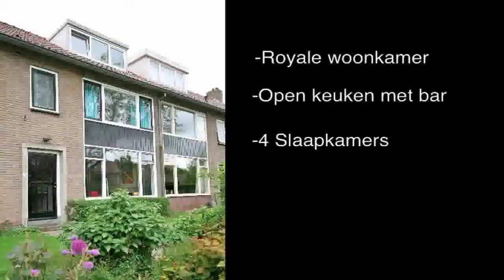REMAX Makelaars Willem de Zwijgerlaan 32 Leiderdorp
Willem de Zwijgerlaan 32 Leiderdorp

Op een mooie locatie in de Oranjewijk gelegen, gemoderniseerde en uitgebouwde 5-kamer eengezinswoning met een diepe zonnige achtertuin op het zuidwesten met achterom. De woning verkeerd in uitstekende staat van onderhoud en is o.a. voorzien van een moderne badkamer en keuken. De Oranjewijk staat bekend om zijn ruime opzet en groene, rustige omgeving. In de directe omgeving vindt u onder meer diverse scholen, meerdere sportfaciliteiten, winkelcentra, ziekenhuizen en zwembad de Does. Het (historische) centrum van Leiden ligt op ongeveer 15 minuten fietsen en via de uitvalswegen bent u (via de A4 N11) snel op weg naar Amsterdam, Rotterdam, Utrecht of Den Haag. Ook voor bos of strand hoeft u niet ver te rijden, binnen 20 minuten kunt u een heerlijke wandeling maken.
Indeling:

Begane grond:
Voortuin, entree, hal met meterkast, trapkast en toilet. Het toilet is betegeld tot het plafond en voorzien van een fonteintje. De fraaie ruime woonkamer (10m x 3,60m) heeft een mooie stoere houten vloer, moderne open haard en schuifdeuren naar de zonnige achtertuin. De zeer fraaie open keuken is voorzien van diverse inbouwapparatuur zoals o.a. een vaatwasser, 5-pits inductie kookplaat, heteluchtoven, combimagnetron, koelkast en vriezer. In de achter de keuken gelegen berging/bijkeuken vindt u de CV ketel.

Eerste verdieping:
Overloop met toilet en toegang tot 3 ruime slaapkamers en de badkamer. De aan de achterzijde van de woning gelegen grote slaapkamer (3,55 x 3,65) beschikt over 3 inbouwkasten en heeft via een schuifpui toegang tot het balkon. Ook de andere slaapkamers (3,60 x 3,55 en 2,70 x 2,10) zijn goed van formaat. De moderne en zeer mooi afgewerkte badkamer heeft een inloopdouche, een nette wastafel en een designradiator.
Tweede verdieping:
Overloop met opstelplaats voor wasmachine en droger. Zeer ruime slaapkamer met aan beide zijde een dakkapel, en veel bergruimte. De woning beschikt over een vliering.
Tuin:
Voorzijde: 6,00 x 3,00 meter.
Achterzijde: 6,00 x 13,00 meter, gelegen op het Zuidwesten met houten berging en achterom.
Goed om te weten:
Bouwjaar: ca. 1955.
Woonoppervlakte: ca. 140 m2.
Perceeloppervlakte: 187 m2.
Electra: 12 groepen met aardlekschakelaar.
Verwarming: CV ketel: Daalderop Combifort 2008.
Bijna geheel voorzien van dubbelglas.
Mooie ligging aan groenstrook met waterpartij.
Tuin op het Zuidwesten (avondzon!).
Voldoende parkeergelegenheid achter de woning.